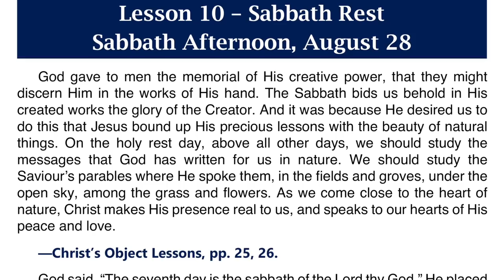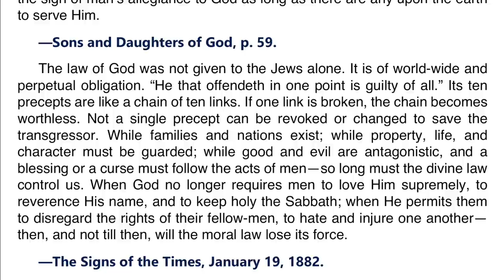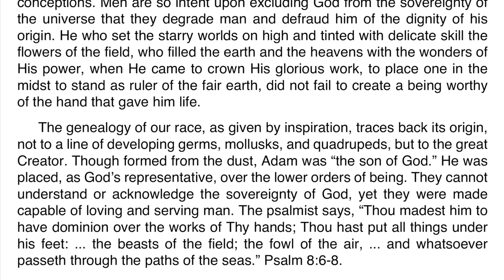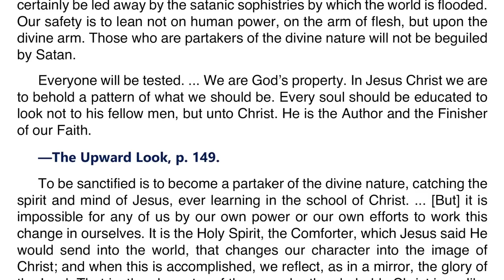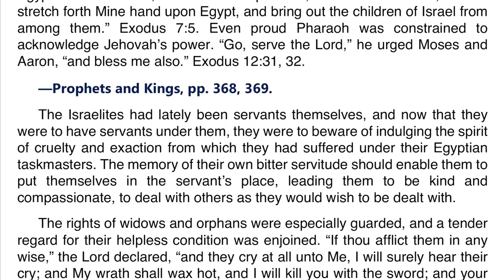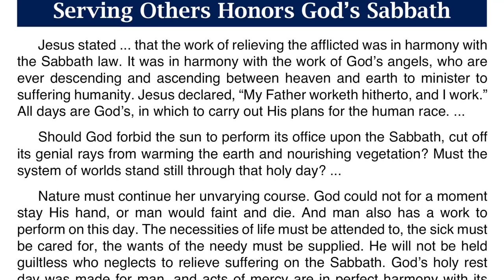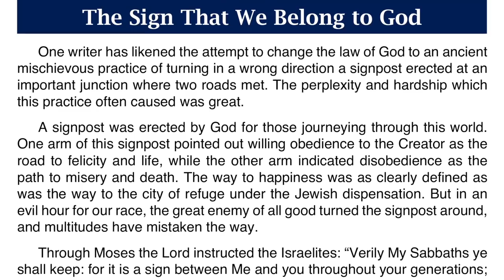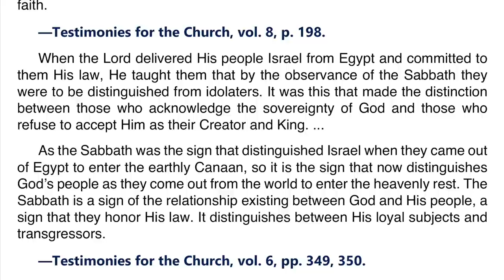2021 Q3 Lesson 10 – Ellen G. White Notes – Sabbath Rest – Audio by Carla Morris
00:00 | Sabbath Afternoon
03:25 | Sunday, Aug 29
07:00 | Monday, Aug 30
09:48 | Tuesday, Aug 31
13:23 | Wednesday, Sep 01
16:20 | Thursday, Sep 02
19:45 | Friday, Sep 03

Friday, September 3: For Further Reading
🔹 The Desire of Ages, “The Sabbath,” pp. 281–289;
🔹 The Sanctified Life, “No Sanctification Without Obedience,” pp. 66, 67.